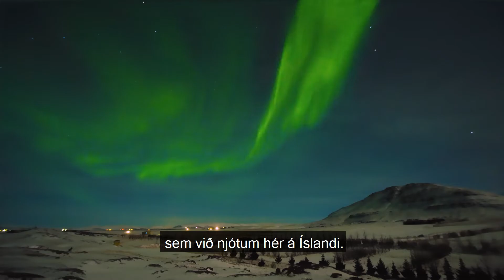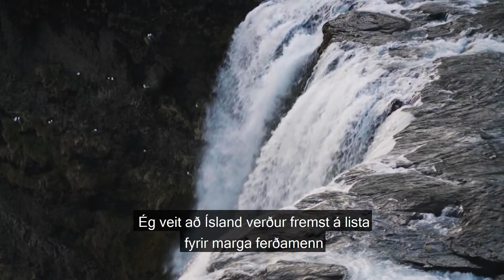Nýsköpunarverðlaun ferðaþjónustunnar 2020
Íslensk ferðaþjónusta hlýtur Nýsköpunarverðlaun ferðaþjónustunnar árið 2020. Forseti Íslands, Guðni Th. Jóhannesson og Eliza Reid, forsetafrú og velgjörðarsendiherra ferðamennsku og sjálfbærrar þróunar hjá Ferðamálastofnun Sameinuðu þjóðanna (UNWTO) tilkynntu um verðlaunin í myndbandi sem Samtök ferðaþjónustunnar gáfu út á afmælisdegi samtakanna, 11. nóvember 2020.

Nýsköpunarverðlaun ferðaþjónustunnar eru veitt fyrir athyglisverðar nýjungar í ferðaþjónustu og er ætlað að hvetja frumkvöðla og fyrirtæki í ferðaþjónustu innan samtakanna til nýsköpunar. Er þetta í sautjánda skipti sem SAF afhenda verðlaunin.